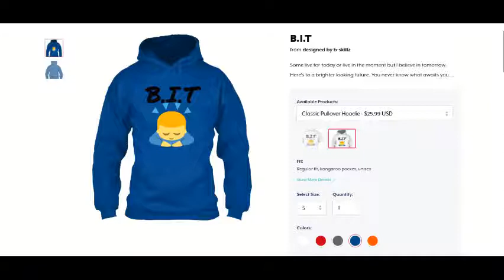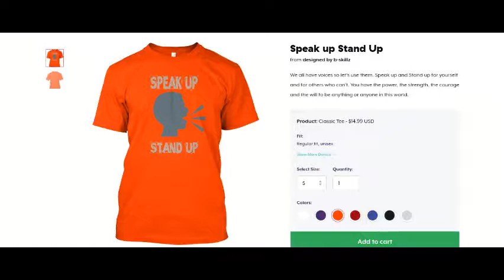Get Your Merch Today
(send a request if you like)

(follow and send friend request)